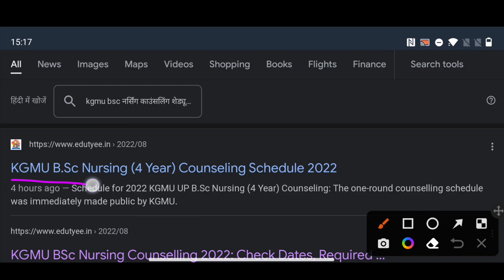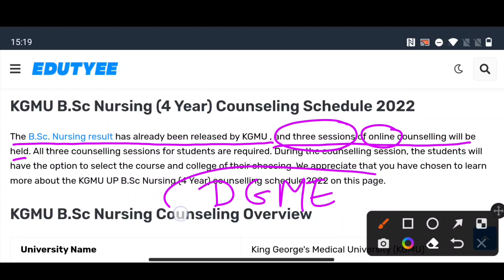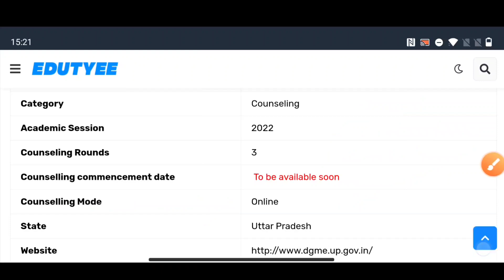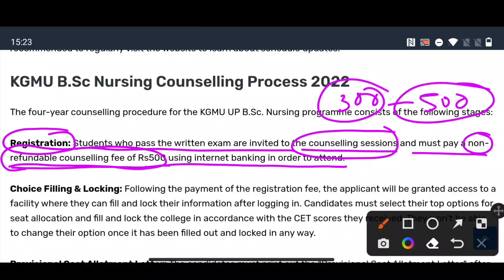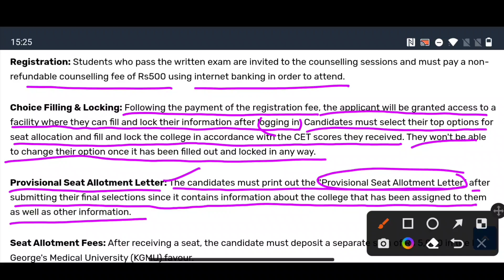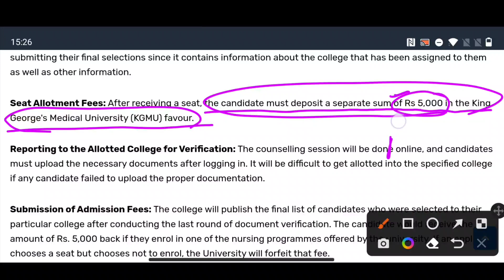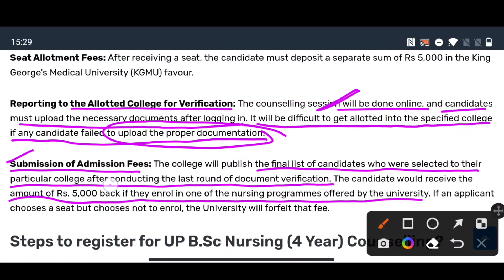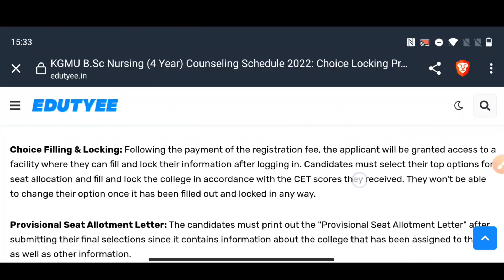KGMU BSc Nursing Counselling Schedule 2022 | Kgmu Bsc Nursing Cutoff 2022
Hello Everyone ! Here in this video I just shared some information about KGMU BSc Nursing Counselling 2022 & also Cuttoff regarding KGMU and ABVMU BSc Nursing Entrance Exam 2022.